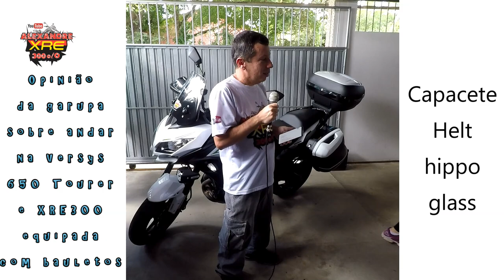Opinião da garupa sobre a Versys 650 Tourer e XRE300 equipada com bauletos laterais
Neste vídeo a minha garupa dá sua opinião sobre sua experiência na Kawasaki Versys 650 Tourer 2018 e na Honda XRE300 std 2013, ela fala sobre conforto, visibilidade, cansaço e muito mais, não percam !

_Câmera:
    _ GoPro Hero5 Black (1080 cdv:SUPERVIEW 60qps),
    _ Microfone: Q7 samson

LaranjaMecânica
Alien Motos
Tasouza Rider
Queiroz_zs